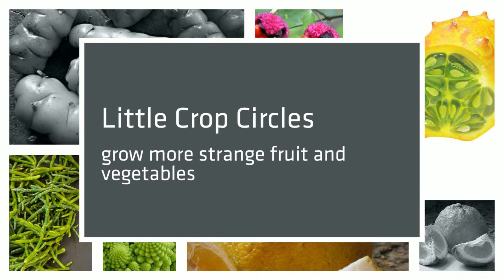Strange Fruit and Vegetables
Strange Fruit and Vegetables. Some not so typical vegetables and fruit that grow in different parts of the world.